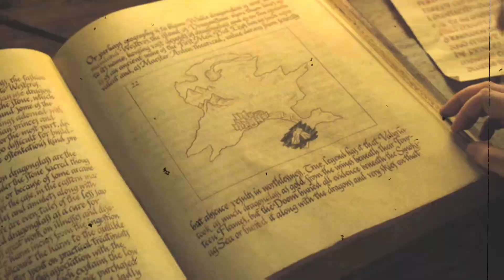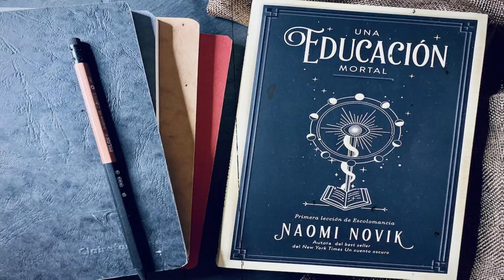LIBROS que OLVIDARÍA para volver a leer por PRIMERA VEZ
📚 ¡BIENVENIDOS A LA LIBERÍA! 📚

Hoy os traigo un listado de 10 libros por los cuales vendería mi alma al diablo para poder olvidarlos y poder disfrutarlos de nuevo por primera vez. Así de buenos son.
¿Cuáles son los vuestros?